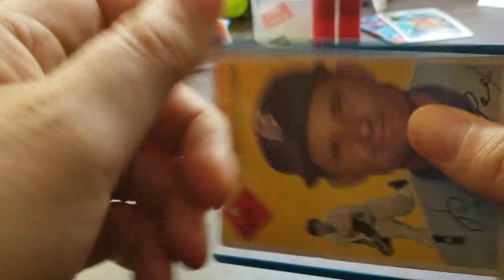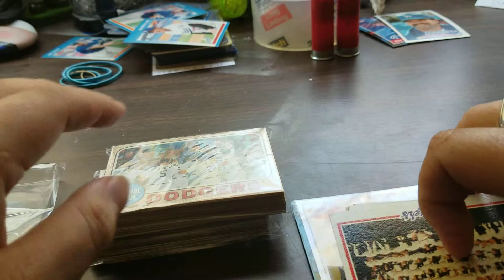Mail Day Dodgers